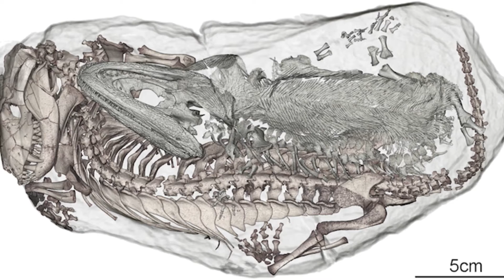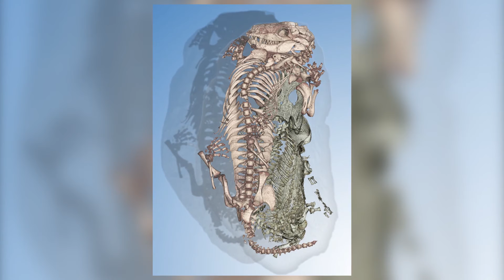Fossil Friday - Odd Couple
In this episode of FossilFriday I talk about an unusual fossil that preserves two unrelated species hiding in a burrow together.
With thanks to Simon Ring.